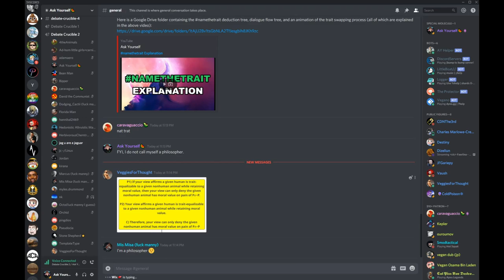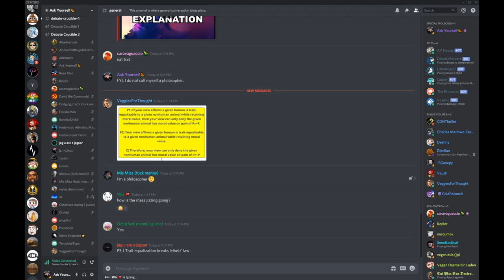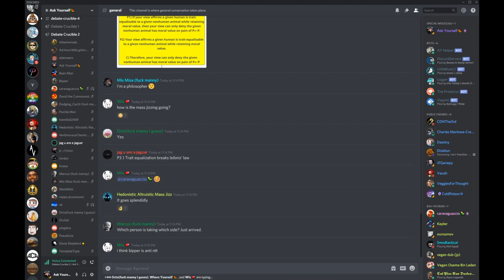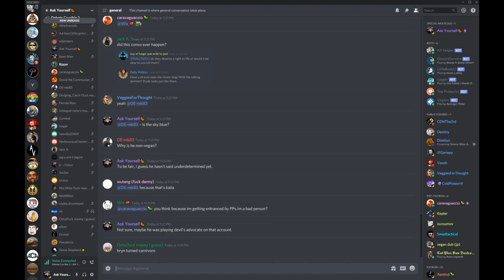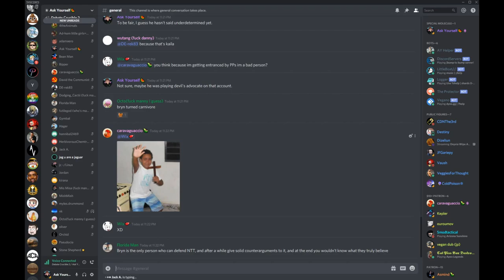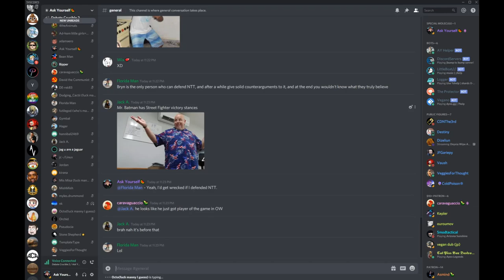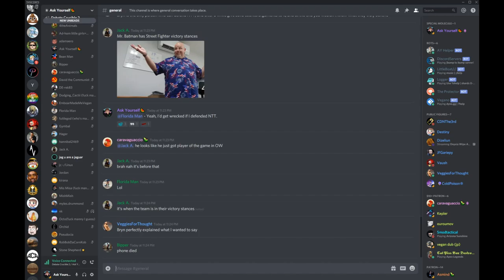🔴 Bryn vs. Bipper On namethetrait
Bipper showed up running some anti-NTT logic, so Bryn challenged him to a debate.